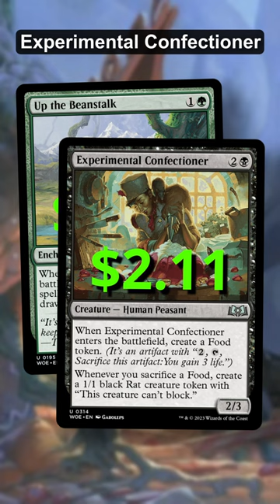MTG Standard Commons & Uncommons Worth $ (2023)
In this video, I run through the handful of commons and uncommons from current standard sets with a market price of $1 or more (prices pulled on 9/25/23 from TCGPlayer).

Cards featured:

MID - Play with Fire (2.19), Infernal Grasp (1.97) , Morbid Opportunist (1.26)
VOW - Reckless Impulse (1.99)
NEO - Secluded Courtyard (1.00)
SNC - An Offer You Can’t Refuse (3.21), Big Score (1.27), Slip Out the Back (1.25)
DMU - Tear Asunder (1.97), Relic of Legends (1.32)
BRO - Haywire Mite (4.54), Demolition Field (2.84), Third Path Iconoclast (1.21)
ONE - Sheoldred’s Edict (3.34), Ossification (1.10), Tyvar’s Stand (1.09)
MOM - Ruins Recluse (3.10), Surge of Salvation (1.02)
Nothing from MOM:A
WOE - Up the Beanstalk (3.13), Experimental Confectioner (2.11), Stroke of Midnight (1.10)